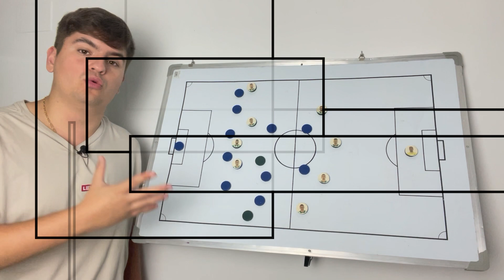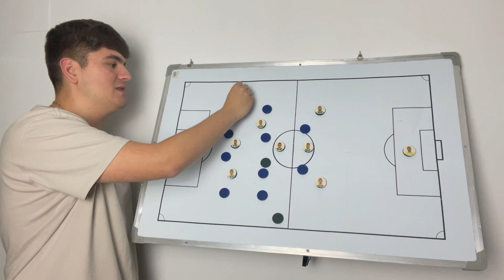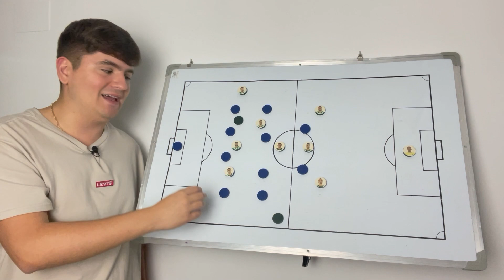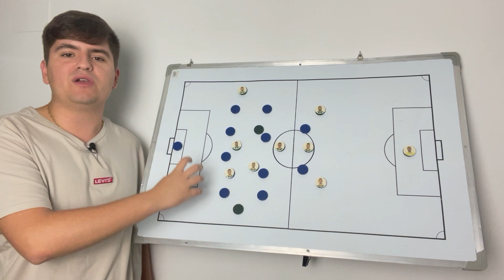El ANÁLISIS del REAL BETIS 0-1 GETAFE CF | Pedro González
Hora de analizar la derrota del RealBetis frente al GetafeCF en la antepenúltima jornada de LaLiga.